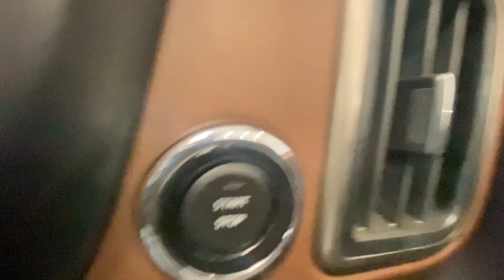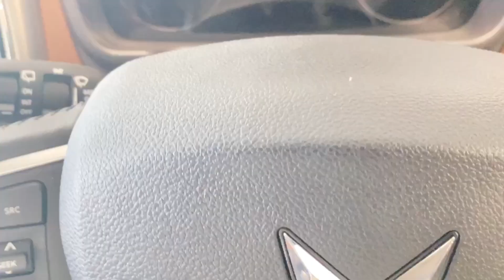Mahindra Scorpio-N Review: The Sting Theory – Is It Really the Best SUV of 2024?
Mahindra Scorpio-N review, where we explore the "Sting Theory" behind this highly anticipated SUV! Is the Scorpio-N truly the king of its segment, or is there more to the hype? In this video, we break down every aspect of the Mahindra Scorpio-N, from its bold design to performance, comfort, and cutting-edge features.

We'll dive into its engine options, ride quality, interior features, and technology to help you decide if this is the best SUV of 2024. Whether you're considering the Mahindra Scorpio-N for off-roading or city driving, this review will give you everything you need to know.

01:30 – Exterior Design & Styling
04:00 – Interior Comfort & Features
06:15 – Verdict: Is Scorpio-N Worth the Hype?

If you’re looking for a new SUV that blends power, luxury, and versatility, this review is for you!

This title and description are optimized for YouTube SEO by including relevant keywords like "Mahindra Scorpio-N", "review", "best SUV of 2024", and related terms that can help the video rank better in search results. The use of timestamps also improves user experience and engagement.